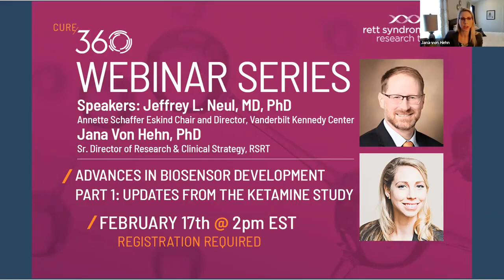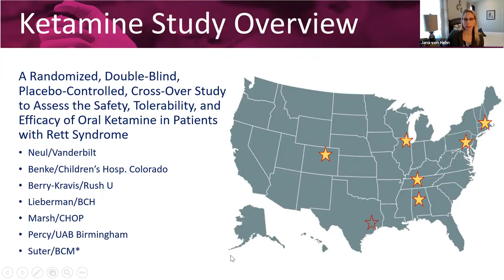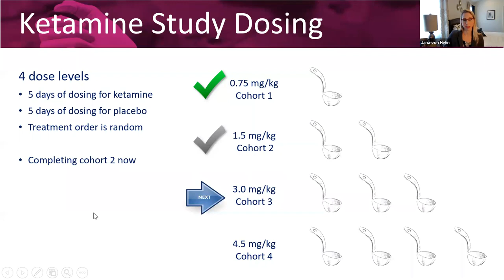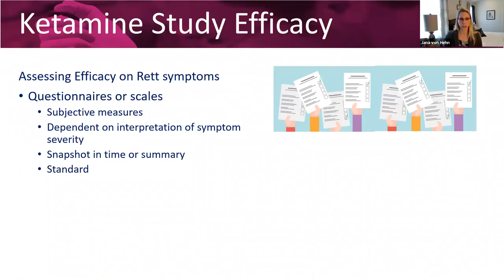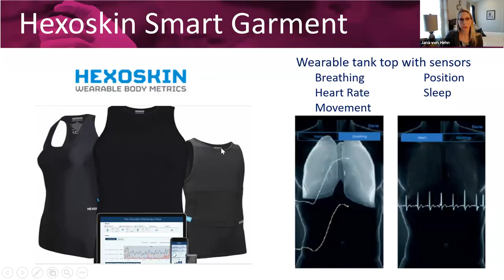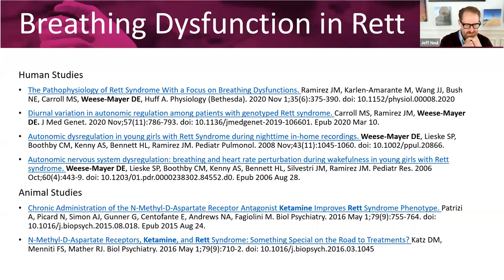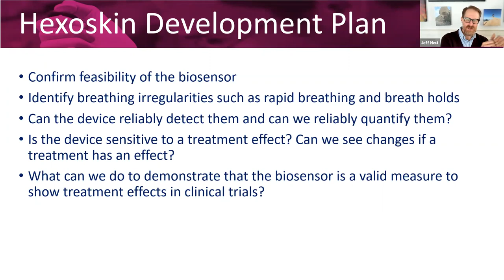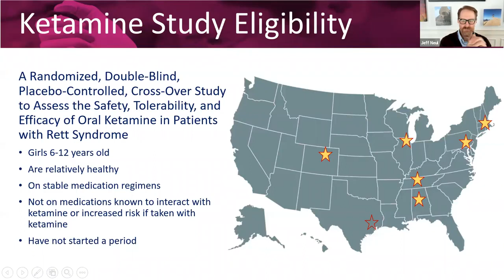Ketamine Trial Updates Advances in Biosensor Development | Rett Syndrome Research Trust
In this episode of the ongoing webinar series hosted by Rett Syndrome Research Trust, we are joined by Dr. Jeffrey Neul and Dr. Jana von Hehn to discuss how biosensors are helping to gather objective data in the home environment. Updates from the ongoing ketamine trials use utilizes biosensors will be provided.

The Rett Syndrome Research Trust is singularly focused on a cure for Rett syndrome. Achieving success takes a deep understanding of the relevant science, an environment built for scientific collaboration, and experience with drug and business development. Today we are building on incredible scientific and industry momentum by implementing six genetic-based strategies that tackle Rett from every angle. Every single company pursuing a cure for Rett is able to do so because they leveraged discoveries and resources that were generated with RSRT funding. RSRT is the home of the Rett cure community, and we are confident that together we will cure Rett syndrome.